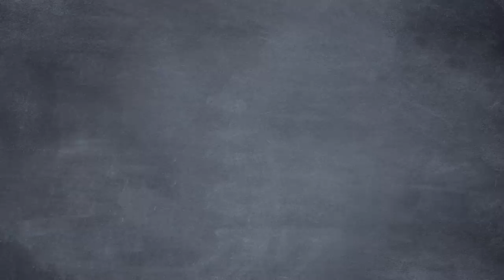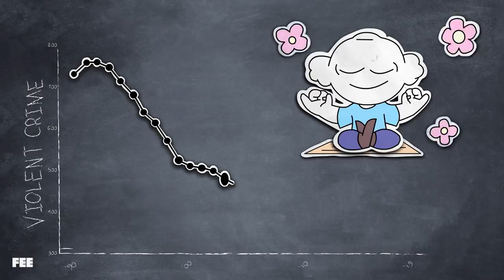Will Gun Control Make Us Any Safer?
On this episode of Common Sense Soapbox, Bob, Seamus, and Rob civilly discuss gun control as they fend off a savage horde of mutant boars: Are guns useful for self-defense? Is gun violence declining? How many people actually die each year from rifles? As Bob and Rob lay down some steaming-hot lead, Seamus lays down the ice-cold facts.
CREDITS:
Written by Seamus Coughlin and Sean W. Malone
Research by Matt Hampton & Tyler Brandt
Story Boards By Mila Brosam
Animation by Seamus Coughlin, Natasha Borrero, Caleb Black, Jaime Velasquez, Amazil